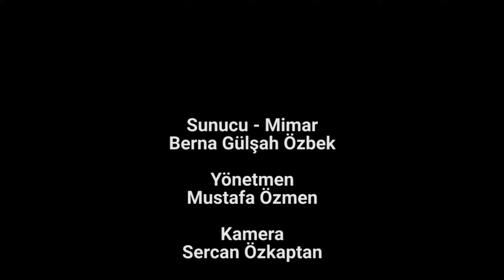SATILIK | ANTALYA | MODERN TASARIMLI MÜSTAKİL VİLLANIN TERASINA VE MANZARASINA İNANAMAYACAKSINIZ #34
Emlak Mimarım 34. Bölüm

Genel Bilgiler:
- 🤝 Satılık
- 📍 Ermenek/Muratpaşa/Antalya
- 🏠 4 + 1 Villa
- 📐 Brüt 391 m²
- 🏬 3 Katlı
- 🌡 Klima & Yerden Istıma
- 🚗 Otopark
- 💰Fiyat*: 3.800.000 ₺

-Havuz ve asansör projesi hazır, istek durumunda uygulama yapılabiliir.

00:00 Giriş
00:50 Çevresel Özellikler
01:15 Daire Özellikleri
01:57 Giriş Holü
02:47 Mutfak
04:06 Ortak WC
04:54 Salon ve Veranda
06:16 Merdiven
06:48 1.Oda ve Balkon
07:41 2.Oda
08:13 3.Oda
08:43 Ortak Banyo
09:20 Ebeveyn Yatak Odası ve Giyinme Odası
10:52 Çamaşır Odası ve Banyo
11:43 Teras
12:16 Öneriler ve Kapanış